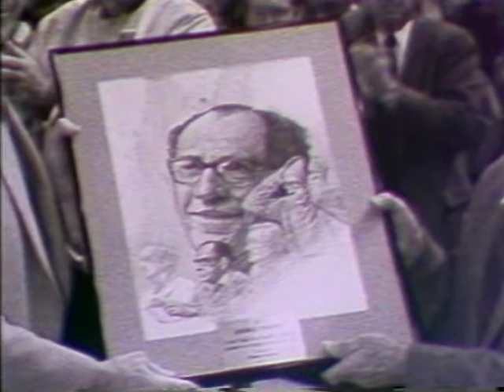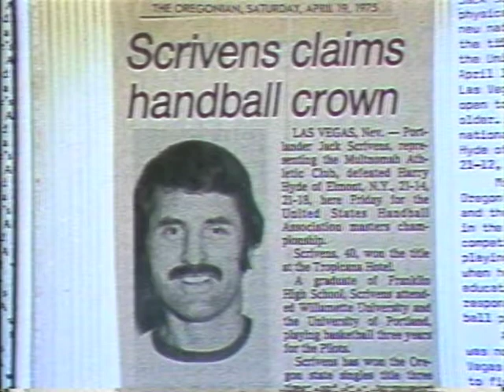VTS 03 1